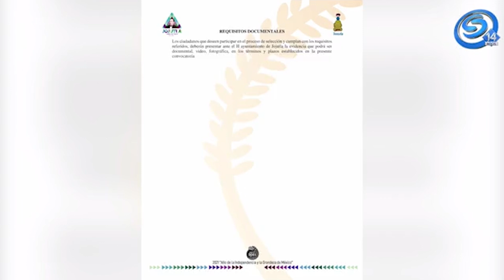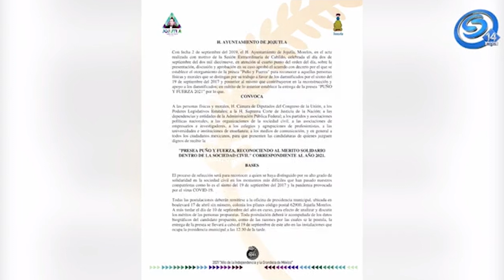EL AYUNTAMIENTO DE JOJUTLA HARÁ ENTREGA DE LA PRESEA "PUÑO Y FUERZA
EN RECONOCIMIENTO AL MÉRITO SOLIDARIO DENTRO DE LA SOCIEDAD A CUATRO AÑOS DEL SISMO 19 S, EL AYUNTAMIENTO DE JOJUTLA HARÁ ENTREGA DE LA PRESEA "PUÑO Y FUERZA